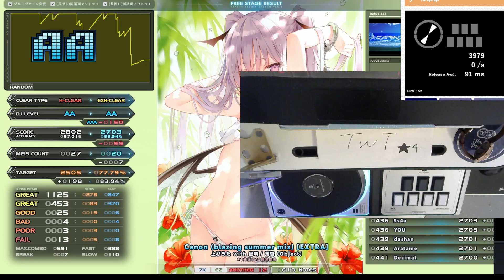★1 Canon (blazing summer mix) [EXTRA] EXHARD CLEAR｜発狂BMS